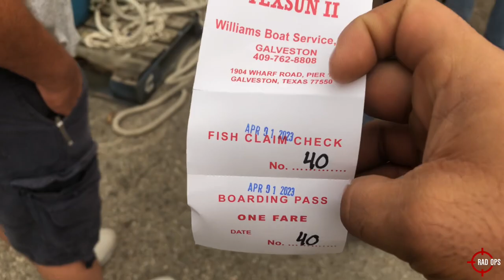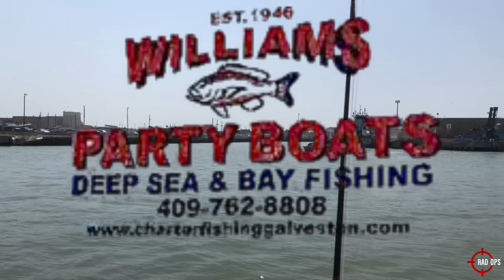Catching Monster Fish in Galveston Texas! Williams Party Boat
Join Rad Ops on our first fishing adventure! Here we’re in Galveston, Texas going on a 4 hour fishing trip on Williams Party Boat. All you need to do is show up, they take care of the rest! Here they took us to some secret fishing holes the War Veteran Captain knows about, a famous shipwreck is one of them. And then we cook one using a secret recipe of the house.

🔗LINKS to products in video: (I only suggest products that I actually use)

✅ CVLIFE Tactical Backpack
✅ Czhiyang Wireless Microphone iPhone/Android
✅ Fishouflage Camo Fishing Shirt
✅ Fishouflage Fishing Hat

✅PRIMOS Trophy Grunter Call:
✅Purchase a Rattle Bag instead!
✅ PRIMOS “The Can” Estrus Bleat:
➞(All 3 Family Pack Combo)
➞(The Lil’ Can)
➞(The Original Can)
➞(Great Big Can)
✅Original Scent Killer
✅USB-C Handwarmers:
✅Reolink 4G Live Feed Trail Camera w/Solar Panel:
✅SuntekCam Mini Trail Camera 20MP 1080P:
✅Vikeri 4K 32MP, No Glow Infrared LED Trail Camera:
✅WOSODA 30MP 1920P FHD Trail Camera:
✅USB Camo Heated Jacket:
➞(Medium Size)
✅USB Battery Heated Beanie:
✅SD Card Reader for Trail Camera:
➞(iPhone Only)
➞(4-in-1 Card Reader Android and iPhone)
✅Ameristep One-Person Gunner Blind:
✅Wildgame Innovations Trail Pad, Touch Screen SD Card Reader
✅Red Win Cobra 22x26 MTR Red Dot
✅Feyachi V30 Co-Witness Red Dot
✅Hunter Specialties OG True Talker Grunt Call
✅Camo POWERCAP 3.0 USB Rechargeable Headlamp LED Hat
✅Gerber Gear Gator Machete - 25"
✅ALBATROSS Wood Grain EDC Damascus Pocket Folding Knife
✅4 Pack Eagle Jet Torch Gun Lighter
✅TRUE USB RC Plasma Lighter Extendable
✅BEST 1200 Lumen USB-C Dual Headlamp with Twist Focus Beam
✅Hand Sanitizer Wipes Premium Unscented 75% Alcohol
✅USB-C Dual Handwarmers Rechargeable
✅BEST Flexible Camera Tripod
✅Gooseneck Phone Holder, Flexible Long Arm Camera Mount
✅Wildgame Innovations Trail Pad SD Card Reader
✅Camo SD Card Reader for iPhone/iPad/Android/Mac/Computer/Camera,4 in 1
✅RG405M Retro Game Player Handheld Game Console
✅Smatree Hard Shell Laptop Case (13-14 inch MacBook/Laptop) (12.9 inch iPad Pro/Tablet)
✅128GB SAMSUNG PRO Plus microSD Memory Card + Reader
✅Stanley Quencher H2.0 FlowState Stainless Steel Vacuum Insulated Tumbler with Lid and Straw
✅Skullcandy Dime 3 In-Ear Wireless Earbuds
✅VENA vCommute Wallet Case for Apple
iPhone 14 Pro (6.1") ➞
iPhone 15 Pro Max (6.7")➞
iPhone 15 Pro (6.1")➞
iPhone 15 (6.1") ➞
Google Pixel 8➞
✅VENA vCommuteX Detachable Wallet Case for Apple
iPhone 15 Pro/ Pro Max➞
iPhone 14 Pro➞
✅Bose QuietComfort Earbuds II
✅SAMSUNG T7 Shield 1TB USB 3.2 Gen2, Rugged, IP65 Rated
✅Western Digital 2TB Elements SE Portable SSD, USB 3.0
✅RTIC 72 Quart Ultra-Light Wheeled Cooler Hard Insulated Portable Ice Chest Box
✅Guide Gear Country Pursuit 16" Men’s Waterproof Leather Hunting Boots
✅Muck Boot Waterproof Women's Camo Woody

📍eBay store

📍 Audio - “Karl Casey @ White Bat Audio”

📍Audio - “Whoa1.0 @ Instagram”